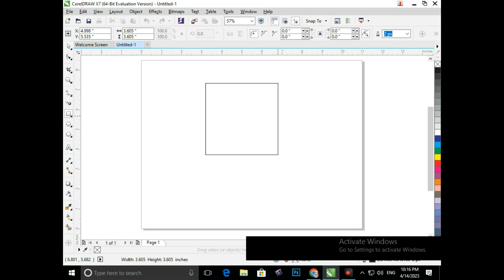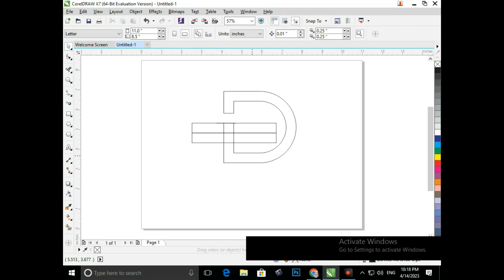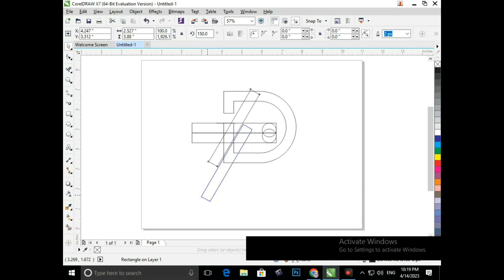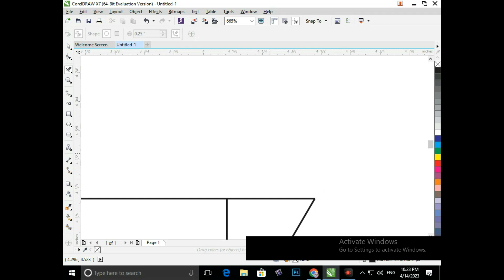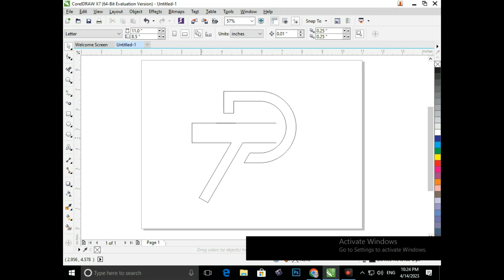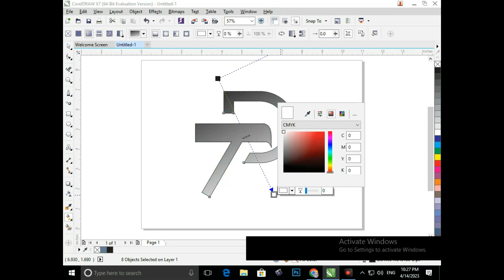Corel Draw Design. T D logo in Corel Draw. Corel Draw Tutorial.